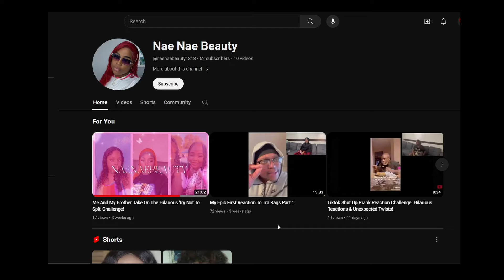The Forgotten Map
Recorder: ios Screen recorder and Mobizen Samsung

Mic: iphone's headphone or Earphone Mic with Samsung

Headphones: iphone earphones